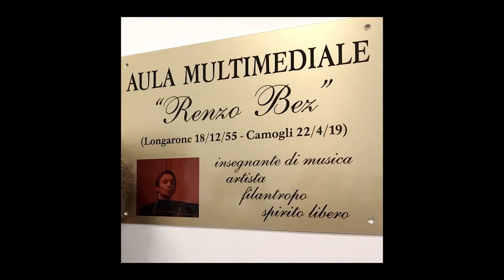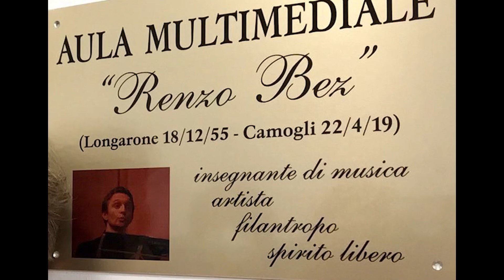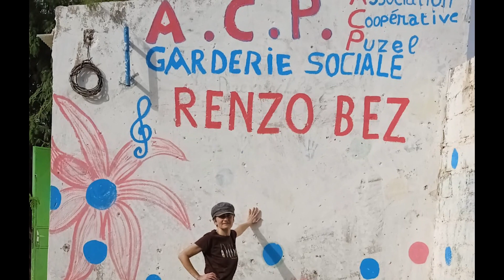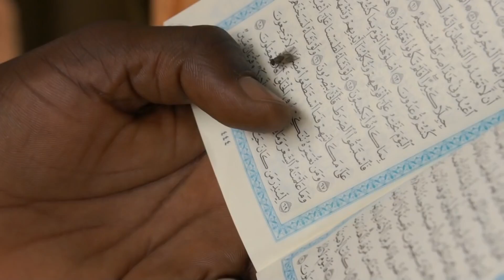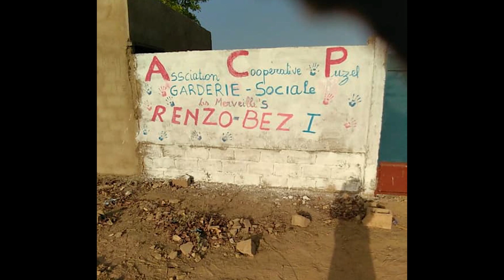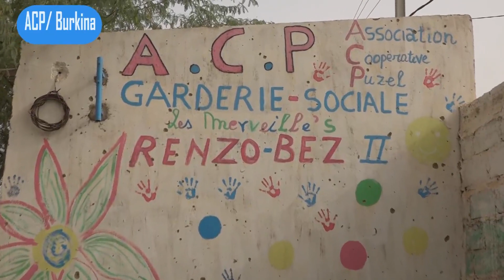Il viaggio - Clemy e le scuole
Video girato in Burkina Faso presso le scuole Renzo Bez, con intervista alla fondatrice Mankenda Kumonidioko (Clemy) e alla sua collaboratrice italiana Silvia Piccollo